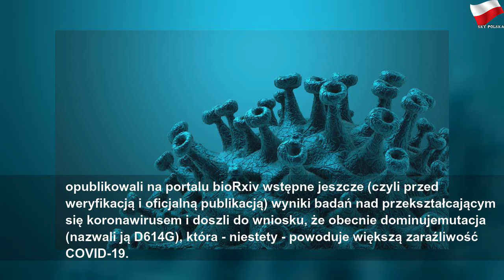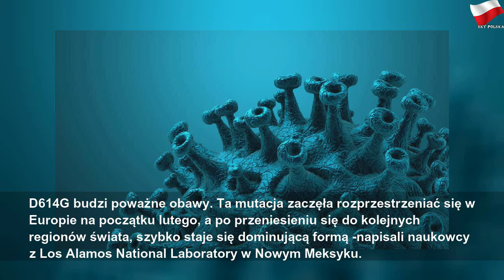Wykryto setki mutacji koronawirusa. Naukowcy zastanawiają się, co to oznacza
czwartek, 7 maja 2020
Wykryto setki mutacji koronawirusa. Naukowcy zastanawiają się, co to oznacza | Gray Mr